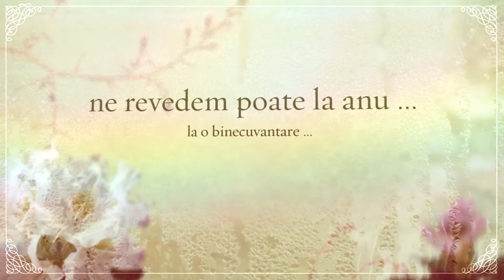Ionut & Madalina - sesiune foto